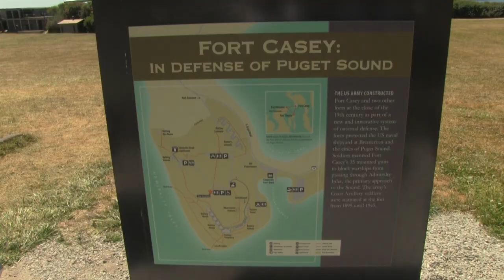Puget Sound Chinook Salmon Tips and Techniques - Extended Cut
Hot August action for summer Chinook on Puget Sound's Mid Channel Bank! Join Mike and NWF members RSEAS and Gringo as we show the techniques and locations of this excellent fishery.

The NWF team shows how to catch salmon off downriggers in Puget Sound during a classic summer saltwater fishery.

Northwest Fishing: northwestfishing.net